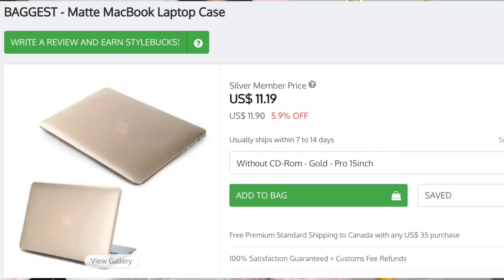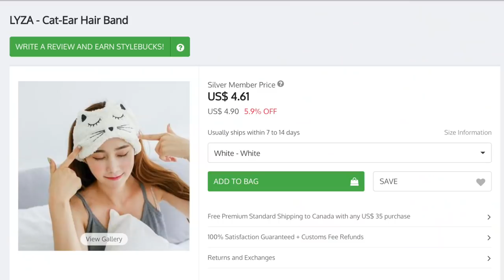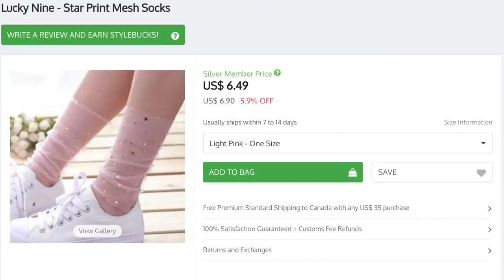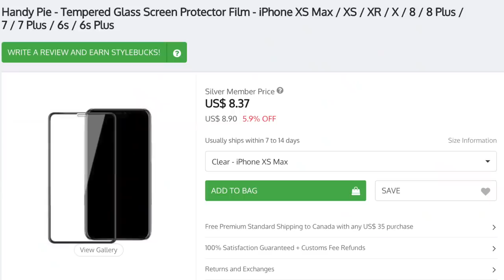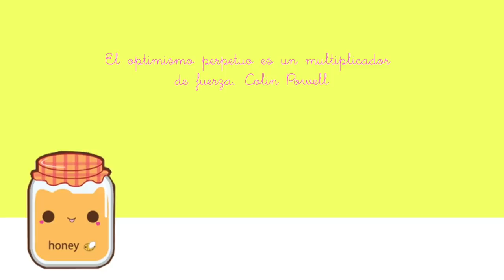KBEAUTY HAUL⭐ Peripera Ink Airy Velvet 🌙 CLIO & Chuu y mas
Holaaa mis hermosas fabulositas!! mHoy les traigo un videito de kbeauty que espero les guste y las entretenga. Les deseo un feliz dia jueves.

xoxo

vaneVane

PRODUCTOS MENCIONADOS

1) BAGGEST - Matte MacBook Laptop Case
Without CD-Rom - Gold - Pro 15inch

2) LYZA - Cat-Ear Hair Band
White - White

4) peripera - Ink Airy Velvet AD (5 Colors)
#01 Hotspot Red

5) peripera - Ink Airy Velvet AD (5 Colors)
#05 Genius Rosy Pink

6) peripera - Ink Airy Velvet AD (5 Colors)
#03 Cartoon Coral

7) peripera - Ink Airy Velvet Stick - 8 Colors
#03 Orange Cookie

8?) peripera - Ink Airy Velvet Stick - 8 Colors
#04 Bestie Pink

9) peripera - Ink Airy Velvet Stick - 8 Colors
#05 Burnt Tangerine

10) peripera - Ink Airy Velvet Stick - 8 Colors
#06 Daily Rose

11) peripera - Ink Airy Velvet Stick - 8 Colors
#07 Cinnamon Chai Tea

12) peripera - Ink Airy Velvet Stick - 8 Colors
#08 Warmy Red

13) CLIO - Prism Air Blusher (3 Colors)
#01 Muted Pink

15) ouffle - Lace Socks
White - One Size  (MEDIAS DE ENCAJE)

16) ucky Nine - Star Print Mesh Socks
Light Pink - One Size (MEDIAS CON LUNITAS )

PREGUNTAS FRECUENTES

Que esmalte llevo? Essie - gel polish in style in excess

Mis videos del canal principal los grabo con la nikon D5300 y mi camara de vlogs es la nikon 1 j5